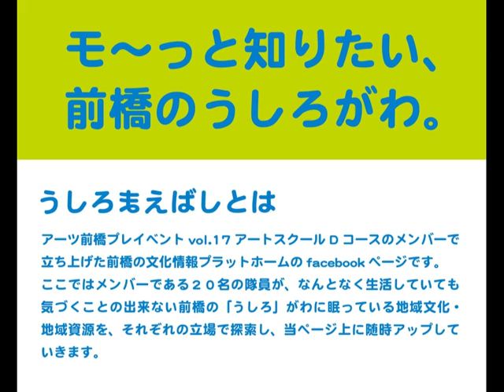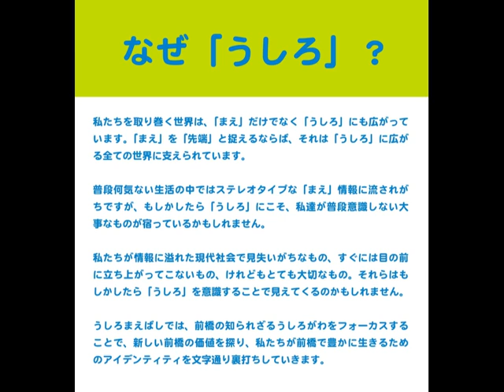しゅんこうのまちなか日記 2月15日 「うしろまえばし」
２月１５日（金）　17：40～
M-Wave(まえばしCITYエフエム)84.5MHｚ　にて放送されました。
テーマは「うしろまえばし」
『アーツ前橋』プレイベント
アートスクールＤ　「前橋文化発信局」　受講生が運営する　まえばしのうしろ側に眠っている面白い素材を個々に発信
隊長のしんがり君　隊員の　ＲＹＵＴＯさんにお話を伺いました。

しゅんこうのまちなか日記
毎月第１、３、５金曜日　17：40～　まちの情報を紹介しております。